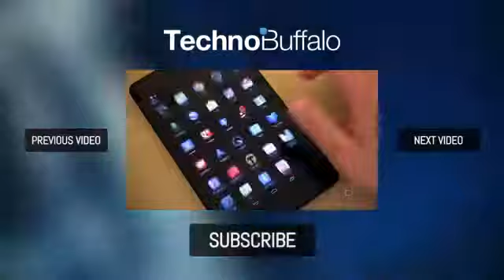Meet Ashley The Newest Buffalo!